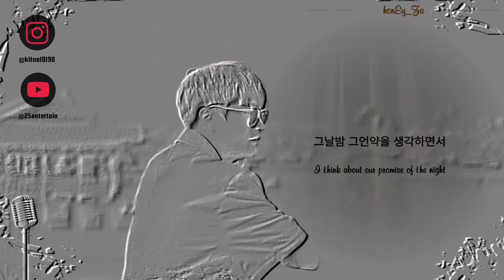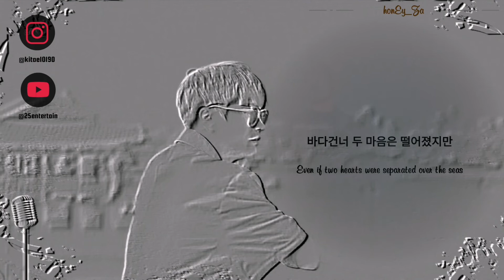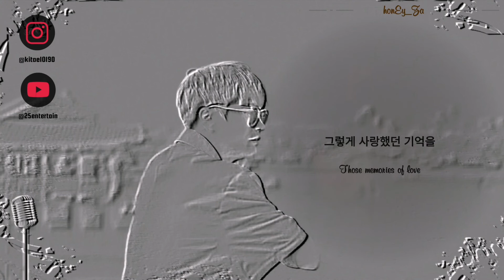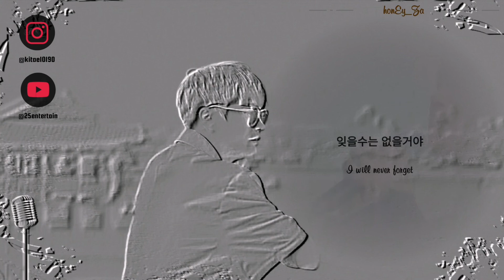[Eng-Sub] KIM KI TAE - 이별 Parting / Farewell / Perpisahan